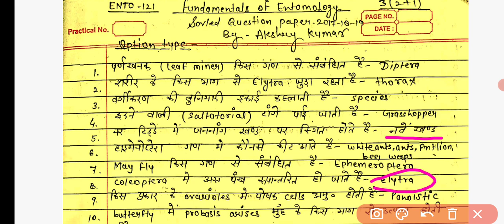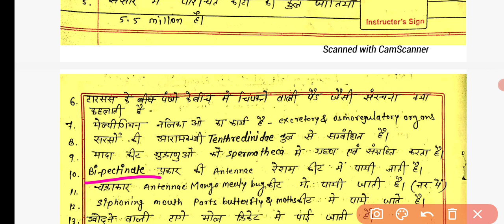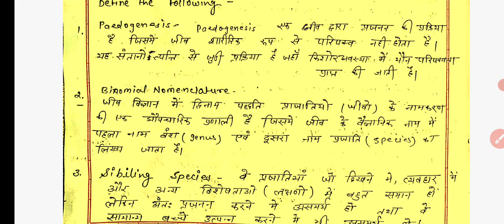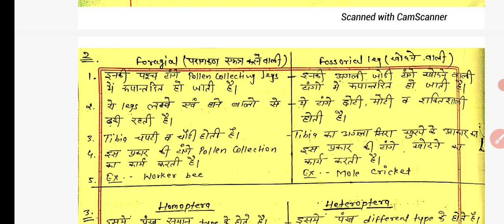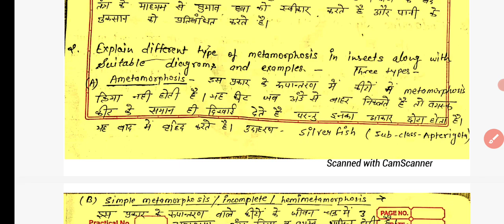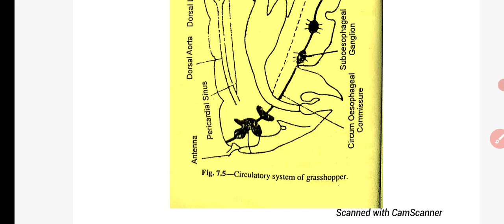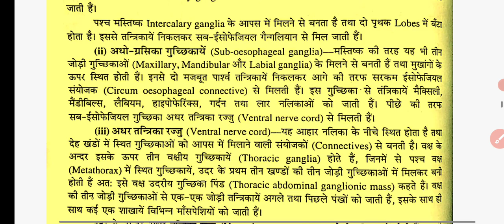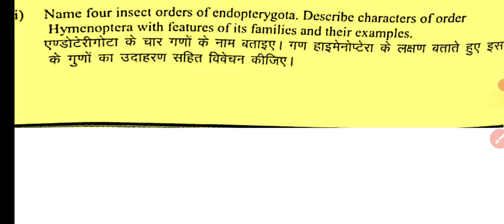All videos Bsc. Agriculture Entomology(ENTO-121) Solve paper (2017-18/2018-19)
Bsc. Agriculture Entomology(ENTO-121) Solve paper (2017-18/2018-19
A Channel for providing educational videos of agriculture to the viewers for notes of important information for ugc NTA net, ibps afo, nabard, RRB SO and ICAR EXAM. 1th Agriculture, 12th Agriculture, JET, ICAR, BHU.
EXAMS MOST IMPORTANT QUESTIONS ALL AGRICULTURE EXAMS Agriculture Research Scientist, Extension Officer exams, Assistant Agriculture Officer exams, Agriculture Officer  exams. Plantation Manager,
Officer in Quality

Development Manager , Agri-Preneurship.
agriculture exams after 12th,
agriculture entrance exams after 12th,
agriculture entrance exam question papers,
agriculture entrance exam question papers with answers,
agriculture supervisor vacancy 2023,
agriculture supervisor vacancy 2022 rajasthan syllabus,
agriculture supervisor online classes 2022,
agriculture supervisor vacancy latest news 2022,
rsmssb agriculture supervisor question paper 2022,
rsmssb agriculture supervisor latest news 2022,
rsmssb agriculture supervisor latest news,
rsmssb agriculture supervisor notification 2022,
rajasthan agriculture supervisor vacancy 2022,
राजस्थान एग्रीकल्चर सुपरवाइजर भर्ती 2022,
राजस्थान एग्रीकल्चर सुपरवाइजर सिलेबस,
Rajasthan agriculture supervisor notes in hindi,
general agriculture,
general agriculture notes pdf,
general agriculture questions in hindi,
general agriculture objective questions,
general agriculture mock test,
general general agriculture quiz in hindi,
general agriculture online test classes in hindi,
general agriculture for icar examination pdf,
general agriculture for competitive exams,
general agriculture in hindi,
general agriculture for pet bhu in hindi,
general agriculture and extension,
general agriculture online courses,
general agriculture online courses free in india,
agriculture field officer (Ibps so) latest update,
ibps so agriculture filed officer (AFO) notification 2022,
agriculture field officer study matter in hindi,
agriculture field officer interview preparation,
best books for agriculture field officer 2022,
general agriculture and current affairs 2022,
nabard exam full course in hindi,
FCI exam notification,
Icar exams JRF SRF BHU,
Indian position in world agriculture,
Largest producing countries of agricultural commodities,
All india area production and productivity of major field crops in 2022,
Major three leading states in india in area,
Land use pattern in india full detail hindi videos,
Degreaded land in india current scenario 2022,
Categories of farmer on the basis of operation holding with current scenario,
Agriculture census 2021-22,
New in agrochemicals and fertilizers,
Agriculture trade in india new facts, some important facts of Indian agricultural economy in hindi 2022,
Famous variety of field and horticultural crops,
Different symptoms and their causes in crops,
Fruit type and edible part of different crops,
Fundamentals of agriculture in hindi,
Agronomy full course in hindi,
Soil science classes in hindi,
Extension education full course in hindi,
b.sc ag honors full study material in hindi,
agriculture fundamental,
agricultural entomology full study material for JRF,
full study matterian for JRF in Plant Physiology,
agriculture basic knowledge in hindi,
agriculture basic knowledge class,
agriculture basic information in hindi,
agriculture basic mcqs in hindi,
agriculture basic questions and answer in hindi,
agriculture basic lectures in hindi,
basic concepts of agriculture in hindi,
agriculture important questions in hindi & English,
live agriculture classes,
basic agriculture quiz questions for competitive examination,
introduction to agriculture, crop production full topic videos,
agronomy lecturer at Kanpur by d k sir,
introduction of agriculture in hindi,
branches of agriculture,
basic concepts of drainage in agriculture,
general agriculture one line facts in hindi,
b.sc agriculture details in hindi,
agronomy concepts and descriptive knowledge edge to all agriculture,
agriculture career information,
basic agriculture information jet icar,